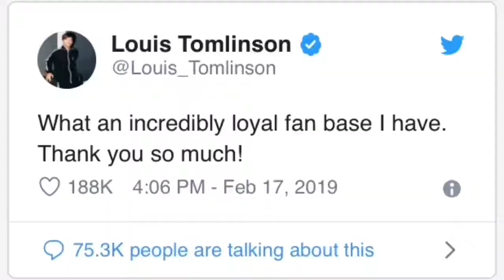Louis Tomlinson talking about his fans